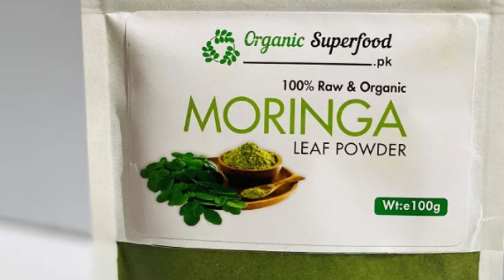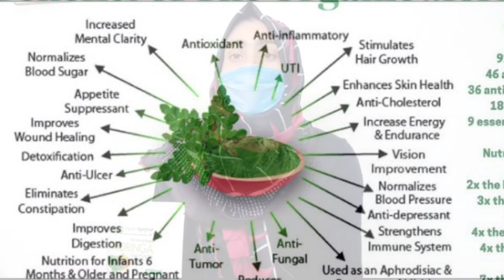Moringa leaf powder|| Product by Organic superfood pakistan||Our happy customers || Feedback Review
الحمدللّٰہ ! امیر حمزہ گرین فارمز کی تیار کردہ ملٹی وٹامن سپر فوڈ مورنگا لیف پاؤڈر پر لوگوں نے مکمل اعتماد کیا ہے اور اس کو بہت سراہا ہے۔ ہم اپنے کرم فرماؤں کے بہت مشکور ہیں جنہوں نے ہماری اس پروڈکٹ کو خریدا اور اس کو استعمال کیا اور اپنا قیمتی وقت نکال کر ہمیں اپنی رائے سے نوازا۔آپ تمام لوگوں کا بہت بہت شکریہ ۔۔

Please Like & Follow our Facebook page at:

Ameer Hamza Green Farms (SAMC_PRIVATE)LIMITED